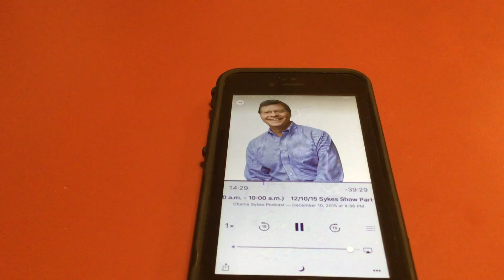Charlie Sykes 620 WTMJ Calls suspects GANG BANGERS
Sykes describes suspects as Gang Bangers despite no indication of that type of behavior.